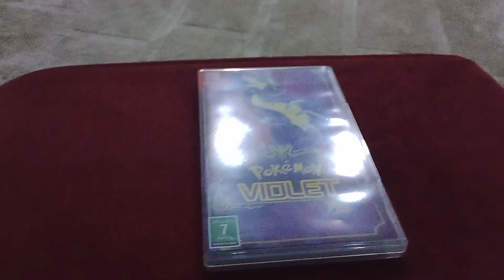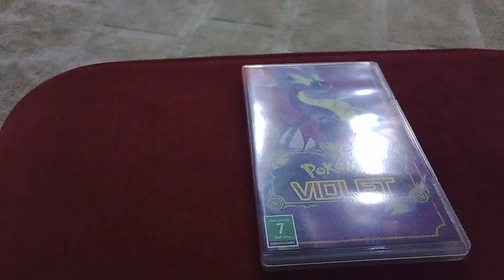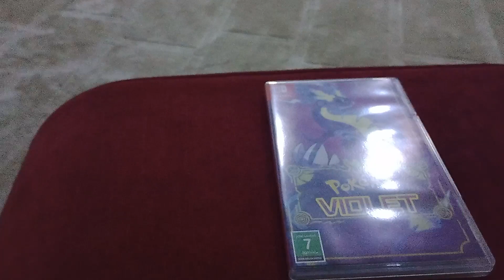My Opinion to these hashtags that made by AC against WBD.